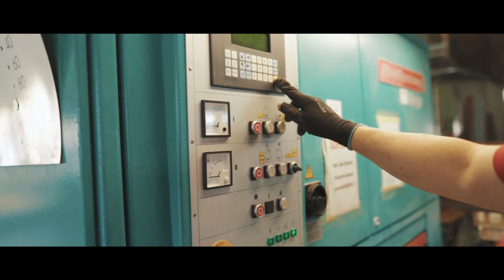LUISE MÖBEL WOOD WORKING - Cinematic Video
Cinematic Video made for a Wooden Table Brand called "Luise Möbel" who is specialized in Making Luxury Tables.

GEAR USED IN THIS VIDEO:
Sony A7iii body